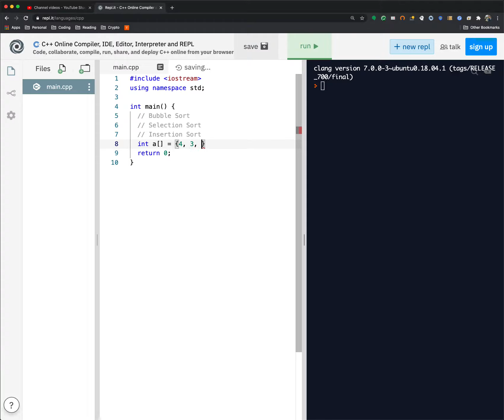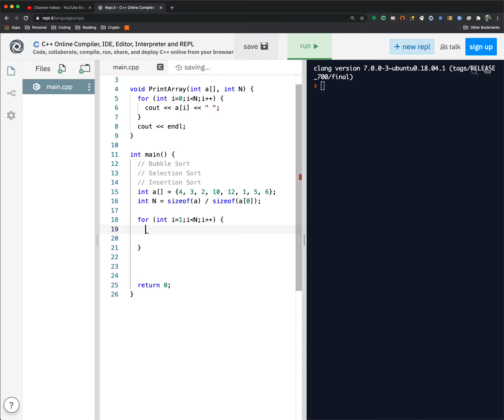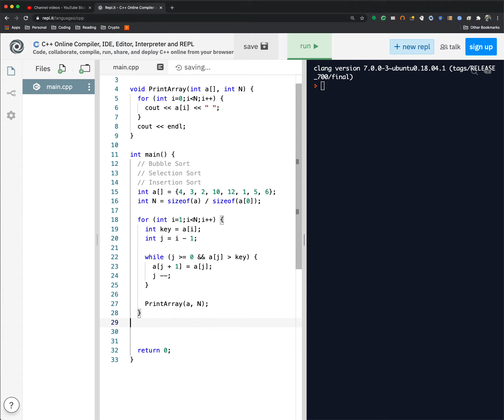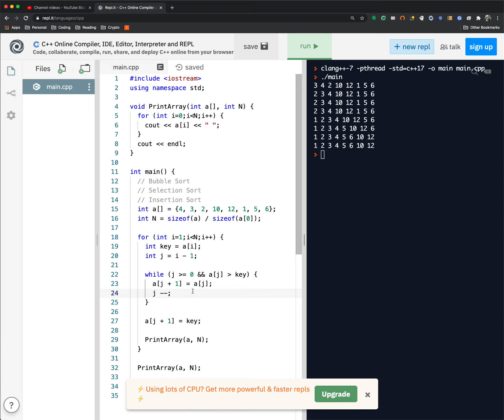Coding Kickstarter (Ep20): Sorting, Insertion Sort